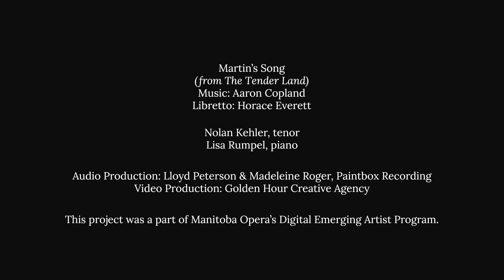Martin's Song (from The Tender Land) - Nolan Kehler, tenor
Nolan Kehler journeys to the Mennonite heritage village of Neubergthal to record a rendition of "Martin's Song" from Aaron Copland and Horace Everett's "The Tender Land".

This incredible housebarn was built in 1891, and is owned by Janice and Eric Friesen, the great-great-grandson of the original builder. The project was filmed with the permission of the Neubergthal Heritage Foundation, which manages the property.

Nolan Kehler, tenor
Lisa Rumpel, piano

Audio recorded at Paintbox Recording, Winnipeg, MB.
Produced by Lloyd Peterson and Madeleine Roger.

Videography and video editing by Golden Hour Creative Agency.
Camera: Kelvin Dalke
Lighting: Britni Dalke